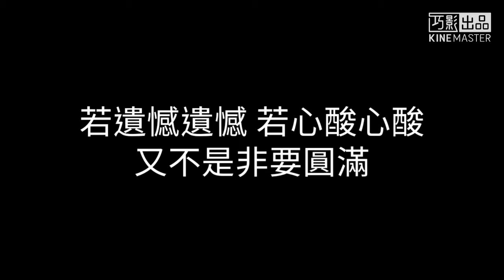張杰-如歌(歌詞)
《如歌》是電視劇《烈火如歌》主題曲，由段思思作詞，譚旋作曲，陳思同編曲，張傑演唱。

創作背景

《如歌》是張杰和譚旋的第九次合作，在譚旋飽滿大氣的曲風和段思思深情不失滄桑的歌詞中，張傑並沒有快意傾吐江湖情愛，而是選擇吟唱加沉穩的方式訴說劇中銀雪對烈如歌的一往情深。《如歌》的歌詞是段思思為男一銀雪量身打造的。而編曲陳思同擁有對歌詞和旋律細膩至極的解讀能力，精準的樂器選擇和大氣起伏的編曲成就這首《如歌》。

聲明：詞條人人可編輯，創建、修改和認證均免費

詳情

如歌

電視劇《烈火如歌》主題曲

本詞條是多義詞，共5個義項展開

《如歌》是電視劇《烈火如歌》主題曲，由段思思作詞，譚旋作曲，陳思同編曲，張傑演唱。[1]

中文名稱

如歌

所屬專輯

烈火如歌電視劇原聲帶

發行時間

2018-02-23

歌曲原唱

張傑

填詞

段思思

譜曲

譚旋

編曲

陳思同

音樂風格

Pop

歌曲語言

普通話

創作背景

《如歌》是張杰和譚旋的第九次合作，在譚旋飽滿大氣的曲風和段思思深情不失滄桑的歌詞中，張傑並沒有快意傾吐江湖情愛，而是選擇吟唱加沉穩的方式訴說劇中銀雪對烈如歌的一往情深。《如歌》的歌詞是段思思為男一銀雪量身打造的。而編曲陳思同擁有對歌詞和旋律細膩至極的解讀能力，精準的樂器選擇和大氣起伏的編曲成就這首《如歌》。[2]

歌曲歌詞

謝指尖拈了眉頭的霜花

謝滄桑餵飽思念的馬

謝綿長情話投射了天涯

帶我去小小紅塵醉一下

謝那句再見讓你害怕

謝狹路讓相逢不能罷

謝月的缺乏常訴在臥榻

謝風沙吹成年華

若遺憾是遺憾若故事沒說完

回頭看梨花已落千山

我至少聽過你說的喜歡

像涓涓溫柔途經過百川

若遺憾遺憾若心酸心酸

又不是非要圓滿

來年秋風暖笑看紅葉轉

深情只好淺談

謝風沙吹成年華

又不是非要圓滿

來年秋風亂笑看紅葉轉

深情只好淺談

又不是非要圓滿

深情只好淺談

歌曲鑑賞

歌曲旋律悠揚，情感飽滿[2] 。張傑用他清亮深情的嗓音傾情獻聲，以銀雪視角唱他的癡情心聲，唱他眼中所見如歌，這首溫暖動人又帶有一絲傷感的歌曲用聲音勾勒出了“訴他心、憶她影”的繾綣愛戀[3] 。

歌詞中一字一句訴說的是銀雪對如歌的心聲，以銀雪視角展現他所經歷的愛戀情深，描繪那個帶給他無限感動的女孩。正如歌詞中所說的，“若遺憾是遺憾，若故事沒說完回頭看，梨花已落千山，我至少聽過，你說的喜歡，像涓涓溫柔途徑過百川。”這是銀雪對如歌癡情的愛，也暗示了劇中兩人感情的波折[3] 。

歌曲MV

MV呈現延續了歌曲本身唯美的意境，風格簡潔高雅，並加入獨具特色1：1比例畫幅開篇，是一次全新的藝術突破。MV中，有大量“梨花”元素出現，梨花寓意著“一生守厚永不分離的愛。”張傑獨自站在純白高雅的梨花樹下，演唱人世間的悲歡離合，見證那些思念者的離別與重聚。畫框內，極簡高雅的灰白世界，象徵著思念離別者那荒蕪孤寂的心——別無雜念，僅留思念的對象。”歌曲行進到大氣激昂的部分，畫幅也鋪展開來，變化為正常。這樣的處理象徵著“分離之人的心念轉折，人生的畫軸逐漸展開，思念也不再困於心中。”